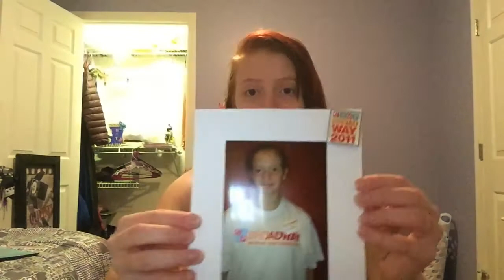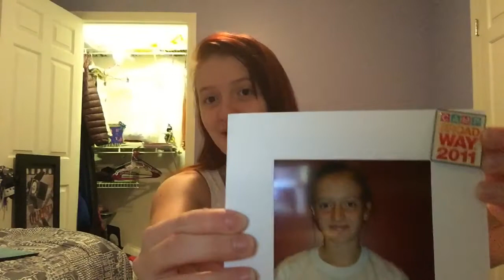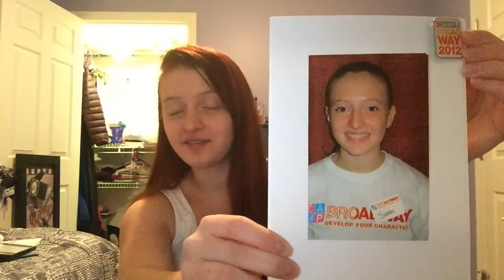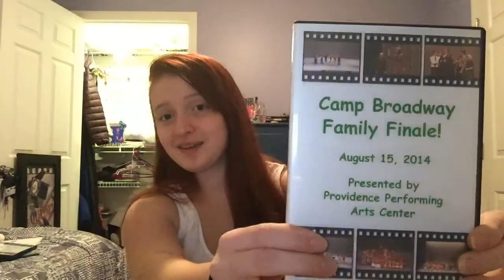Namaste&Broadway Episode 20 Farewell!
Hey guys. Namaste and Broadway was such a fun journey! Thank you to all who have watched my vlog and supported me with it. A huge shout out to Caitlin.graceffa on instagram for being my biggest fan! Go follow my fanpage by her sarah.brule.is.bae on instagram! I hope you all enjoyed seeing the journey of a girl with big broadway dreams! Namaste and don't forget to keep up with Broadway! Y'all are more than enough!